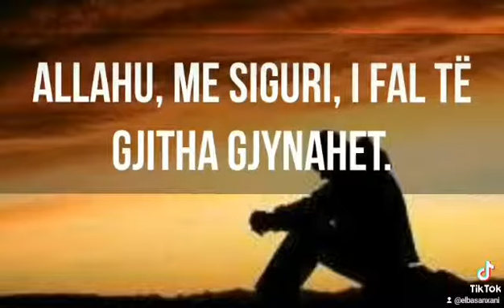Recitim shumë i bukur nga hoxhë Dr. Elbasan Xaniتلاوة رائة - القارئ ألباسان اا الألباني